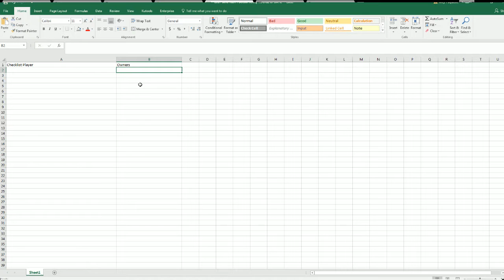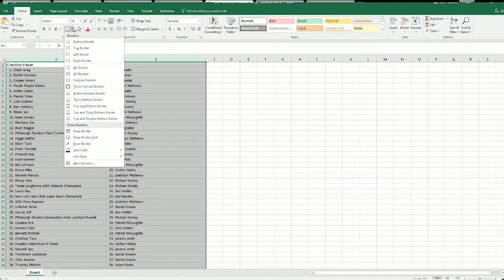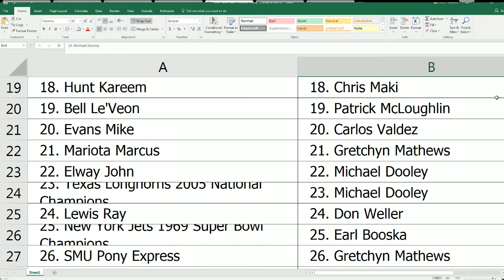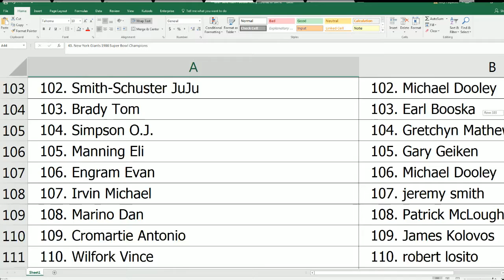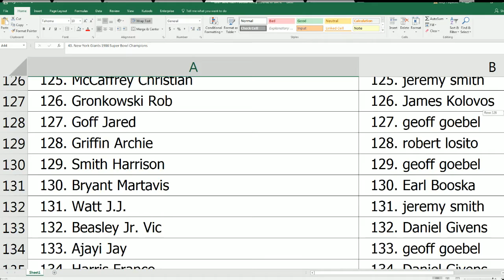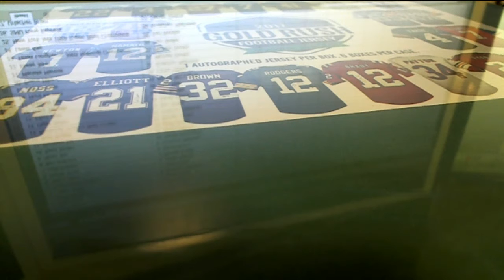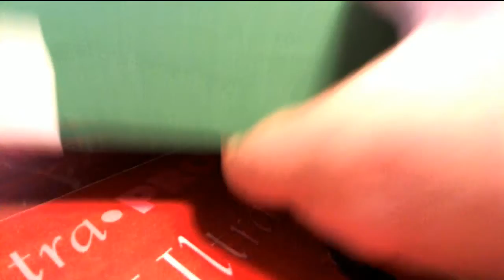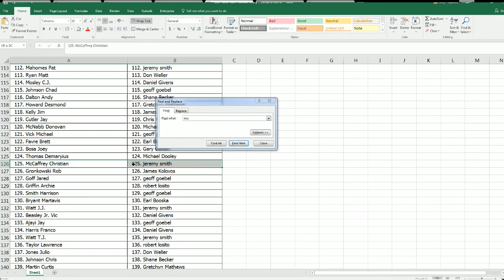2017 Gold Rush Autographed Football Jersey Rookie Update Box ID GRFBJERSROOKIEUPDATE166